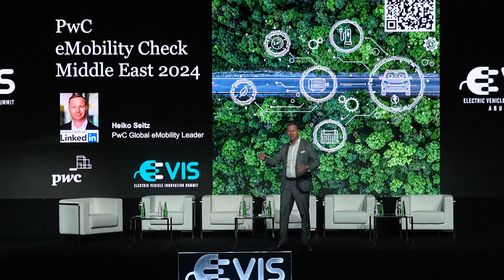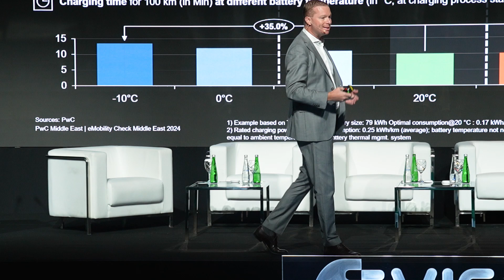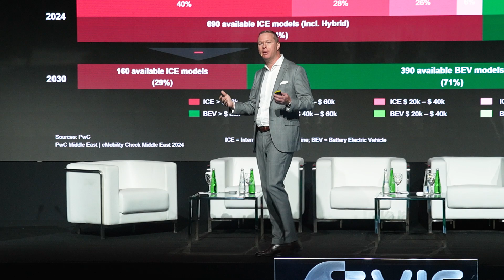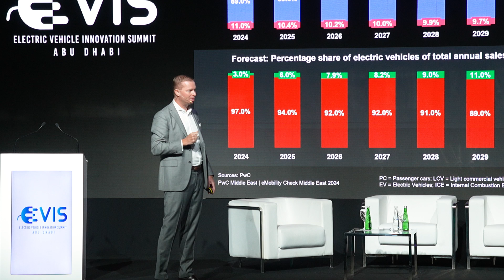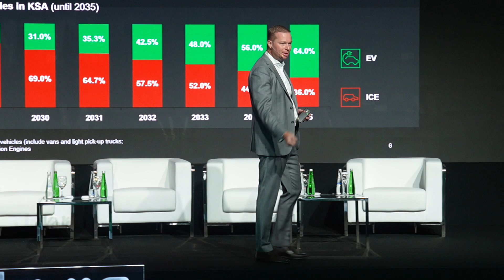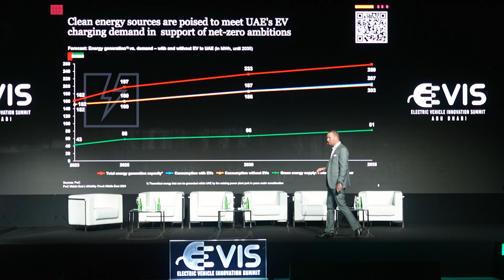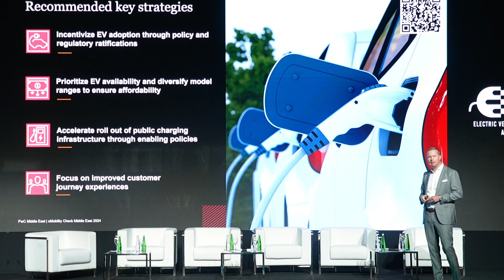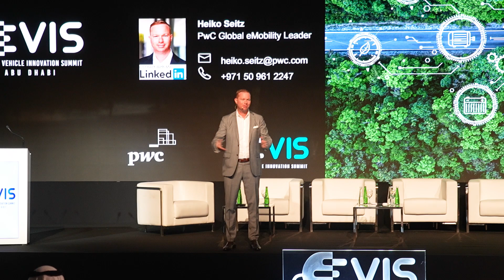DAY 1: Presentation: Middle East EV Market: Status & Outlook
Heiko Seitz, Global eMobility Leader, PwC